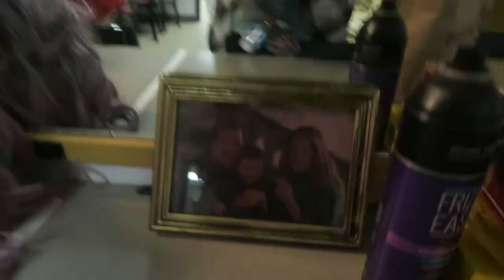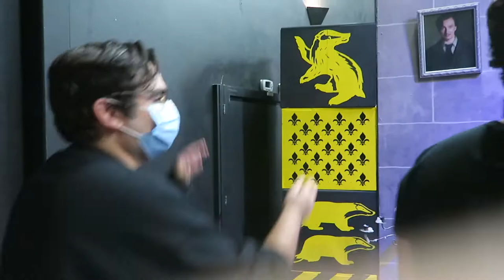Badger Pride Vlog 9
Puffs 2021